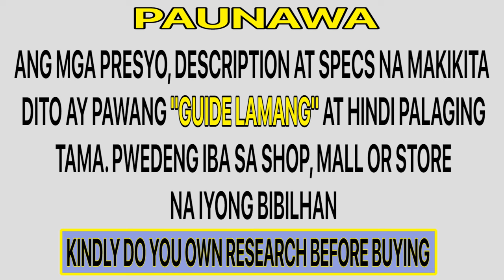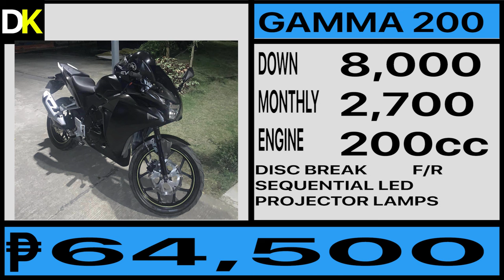Rusi Motorcycle Price List In The Philippines 2023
Here is the latest Pricelist of Rusi Motorcycle In The Philippines For 2023.

Included on the list are Macho 125,  Rush 125, Classic 250 AND MANY MORE...

OFFICIAL STORES

CATEGORY LIST

OFFICIAL STORES

CATEGORY LIST

- Channel Support ---

Business